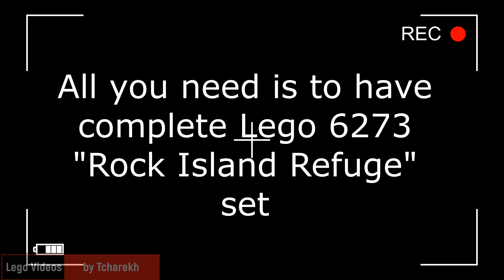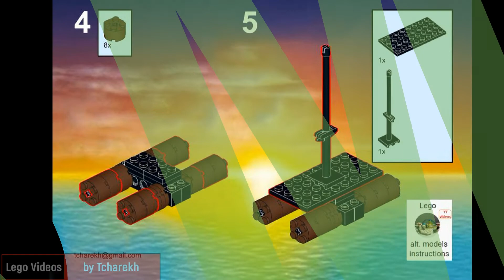Lego 6273 - an instruction to build alternative model C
Lego Pirates 6273 "Rock Island Refuge" - a video presentation of an alternative model, which comes from back side of the set's box; instruction step by step and model's gallery; model "C".
PDF instructions file also available!